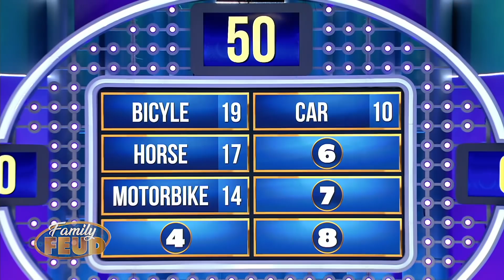Funny Reactions! Steve Harvey is Hilarious | Family Feud Africa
Here are the funniest SteveHarvey reactions from Family Feud Africa! 😂🤣😁 Which one is your favorite? ⚡️⚡️⚡️